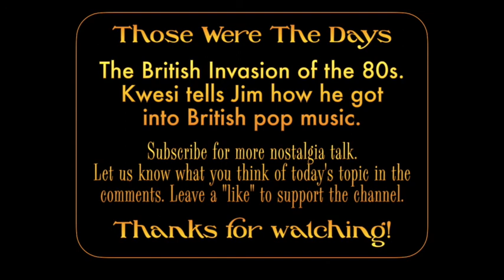British Invasion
Those Were The Days. Nostalgia Talk with JIm and Kwesi. Est 2020.